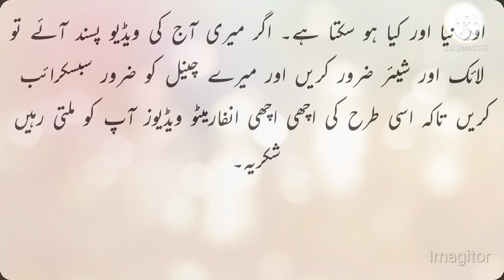Humbistari Karne Ka Tarika | Suhagraat KaTarika | Humbistari Karne Ka Islami Tarika | Health Tips